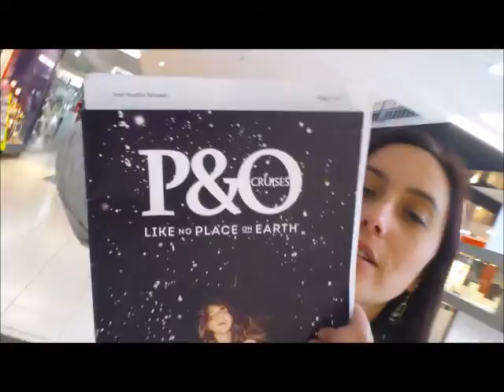Waitangi Day and travel agent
Hi guys today we went to Lower Hutt to see the travel agent, as we want to look into how much it will cost to book a cruise (on a huge ship) lol and we desperately need to get educated on it, neither of us have been on a cruise before, longer than 3 hours anyway. Hoping to book 1 for a few days break. Its a public Holiday today in NZ which made things a little more difficult than usual, as United Travel were Closed, so we went to the mall and managed to see Sandra in the Mall branch, I actually was very surprised because I went to LAX airport with Sandra roughly 3 years ago! Great to see her back in NZ working for Flight Centre. Hopefully her expertise can help us out, just waiting on the wholesaler to get back to her for prices and availability. Thanks Sandra! Good to see you. Then we got distracted with the pet shop and finally came home, unfortunately no workout today so ill be going to the gym at 10am tomorrow to do Les Mills CX Worx and Body Attack. Gonna feel awesome after that, then come home and make a smoothie yummmmm!